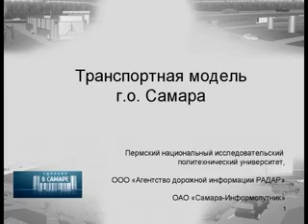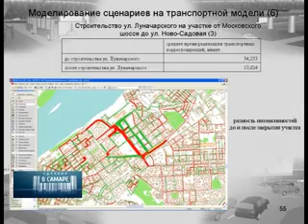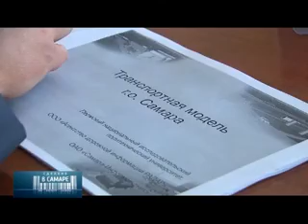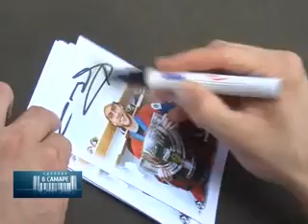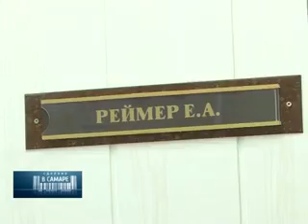«Сделано в Самаре» (от 17.08.2012)